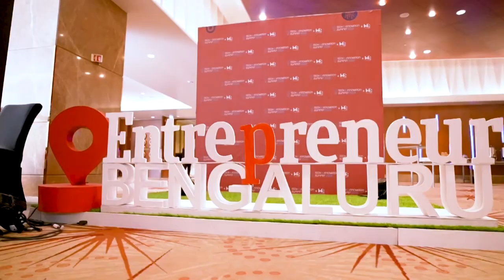Panel: Balancing Growth and Sustainability in India's journey to Net Zero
During Entrepreneur India's flagship event Tech & Innovation Summit 2024 on March 8 and 9 in Bangalore, panelists spoke on how has digital transformation become more aligned with sustainability, and how can it help future-proof businesses?